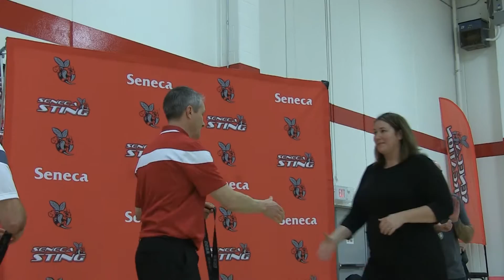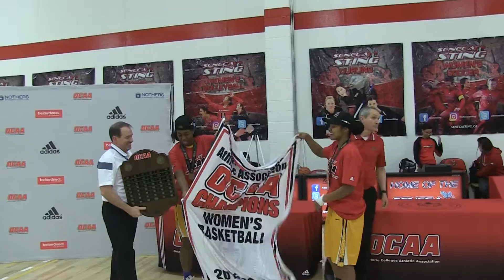2017 OCAA Women's Basketball Championship: Gold and Silver Medal Presentations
After the gold medal match the players, coaches and staff of the Humber Hawks and Mohawk Mountaineers receive their medals. Humber took home the gold with a 76-40 victory. March 04, 2017.